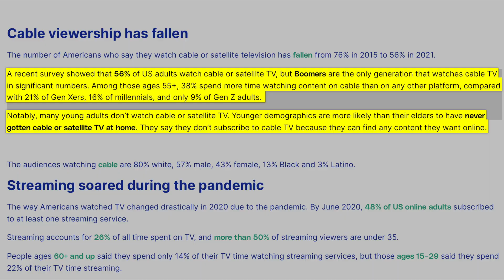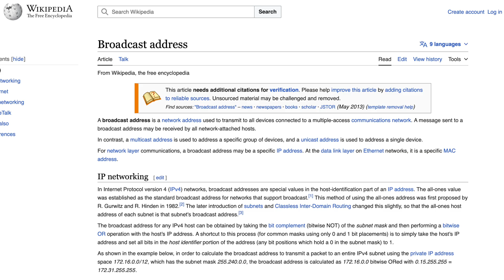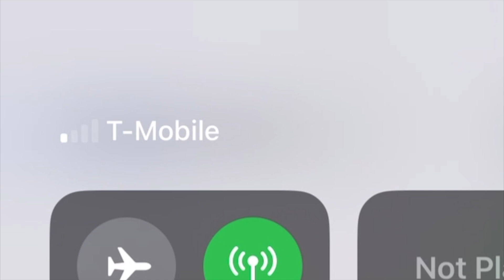If Apple Buys ESPN, They Should Use ATSC 3.0 or 5G Broadcast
If Apple buys ESPN, I believe they should utilize over the air internet protocol (IP) broadcast and multicast technologies like ATSC 3.0 or 5G Broadcast to disperse live TV channels.